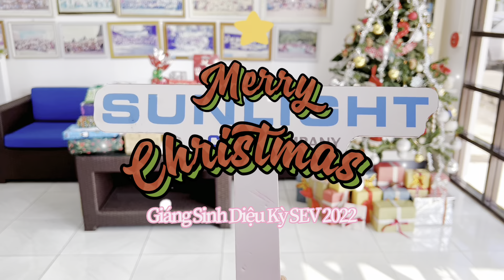GIÁNG SINH DIỆU KỲ TẠI NHÀ MÁY SUNLIGHT 2022 || INCREDIBLE CHRISTMAS IN SEV 2022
[English Below]
[SỰ KIỆN GIÁNG SINH DIỆU KỲ 2022 TẠI NHÀ MÁY SẢN XUẤT TỦ ĐIỆN SUNLIGHT]
Chương trình Giáng Sinh diệu kỳ đã mang đến một ngày lễ Giáng Sinh đầy ấm áp và vui tươi tại mái nhà Sunlight.
Những món quà trao tay và những nụ cười nhận lại.
Chúc tất cả bạn bè và người thân của Sunlight sẽ luôn đón nhận những niềm vui và hạnh phúc trong năm mới 2023
Cùng nhìn lại những khoảnh khắc vui tươi trong chương trình nhé !
[INCREDIBLE CHRISTMAS EVENT AT SUNLIGHT FACTORY]
Event Christmas Incredible Christmas was successful to bring the warm and joyful Christmas to Sunlight Big Family.
Gift exchange, receiving smile
Wish all of friends and families of Sunlight will always receive joy and happiness in New Year 2023
Let’s look back the nice happy moments in this event !